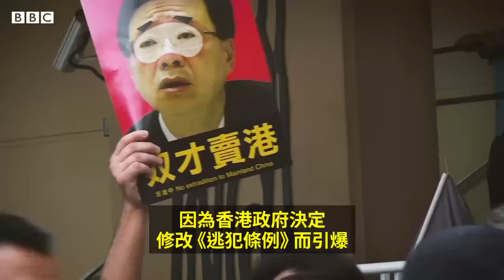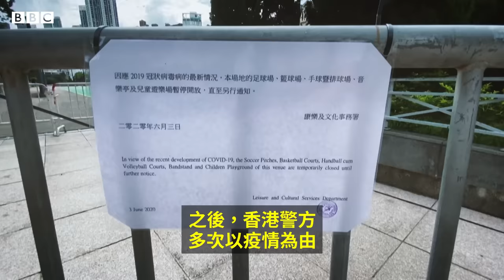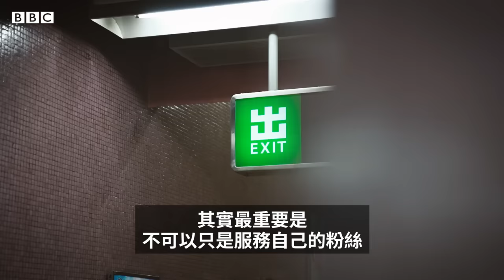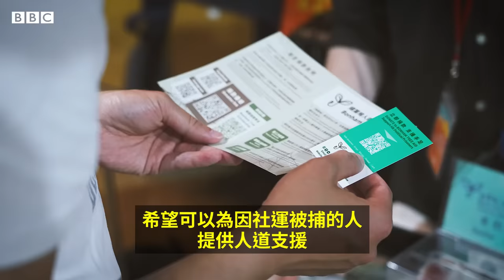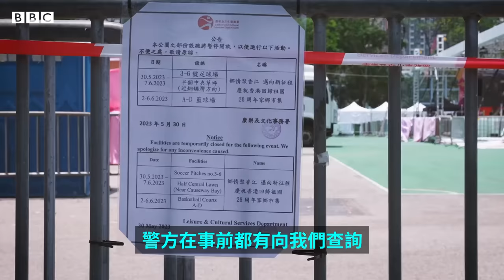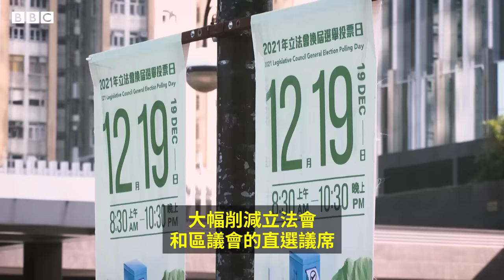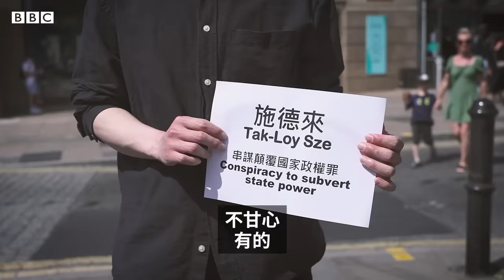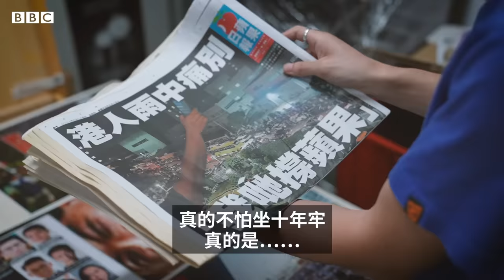反修例示威四週年：香港經歷了怎樣的社會變遷？－ BBC News 中文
2019年，香港爆發了持續數月的反對政府修改《逃犯條例》的示威潮。直到2020年新冠疫情來襲，北京在香港實施《國家安全法》，街頭抗爭才得以平息。之後的幾年裡，香港政府繼續對社會各方面進行「改造」。

BBC中文採訪了三位來自不同政治光譜的人，他們透過各自的親身經歷講述了這些年香港巨大的社會變遷。